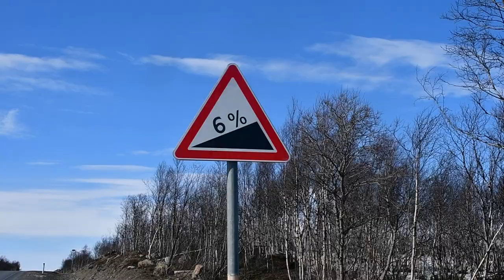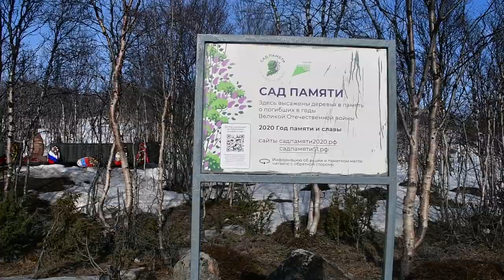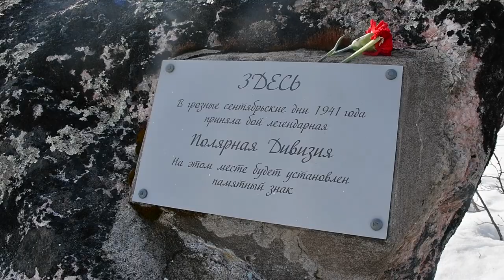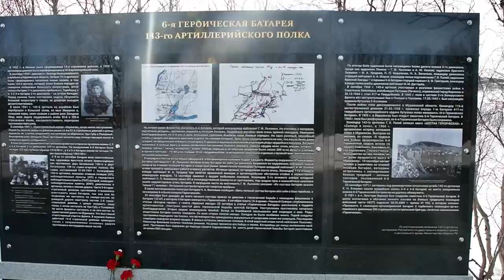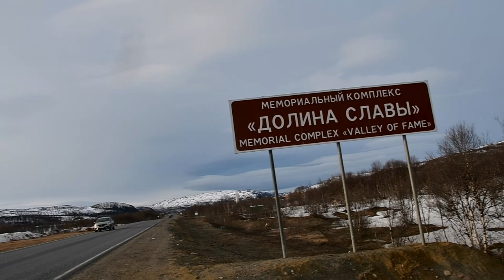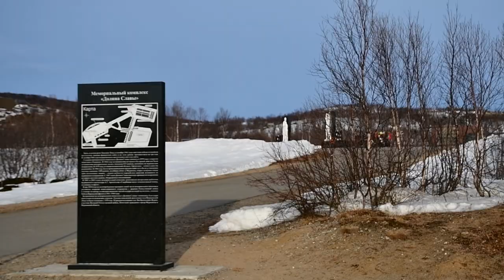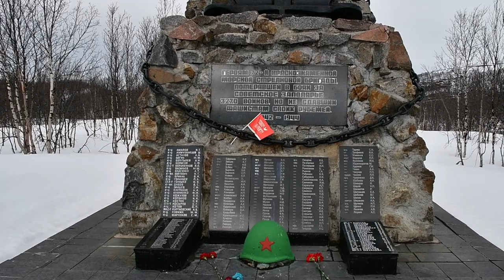Велопоход в Долину Славы. 75 км трудного пути. Мурманская область.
В этом году решил поехать в Долину Славы на велосипеде. Маршрут не легкий, мягко говоря, почти 80 км подъемов и спуском. При чем подьемы довольно длинные, большинство из них были 6-8 градусов, но самые тяжелые 10 градусов. При чем подъемы были по несколько км. Мы двигались на велосипедах, но в годы Великой Отечественной Войны солдаты преодолевали это расстояние пешком, вот и и решили повторить их подвиг, хоть и на велосипедах, но все таки... На было 13 человек, в среднем предолели это дистанцию за пять часов. Кто-то проехал за 4 часа, кто-то за 5, но большинство потратило на поездку 7-8 часов.